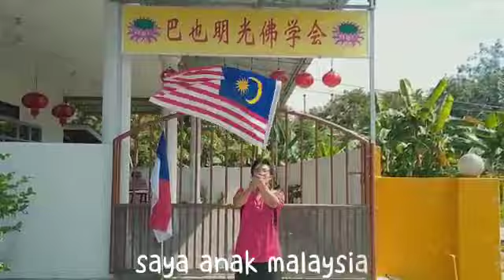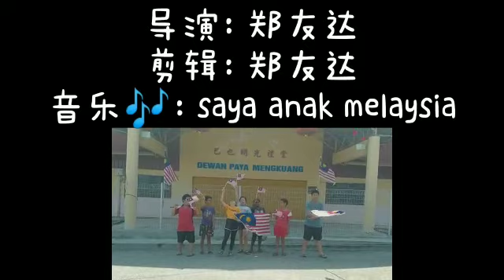公开组_郑友达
《2020我的国家🇲🇾》 人气创意视频活动

Step 2:为支持的作品点个赞👍

Step 3: 分享出去，让更多人看到! (👍投票票数以youtube为准👍）

主办单位将于2020年8月31日公布获奖名单。

此外，为了鼓励更多人参与，主办方决定延迟比赛截至日期至8月30号（星期日）。有兴趣的朋友，记得别错过机会，把作品呈交上来，便有机会赢取总价值💰RM1600的奖品！！！

祝：六时吉祥 身心康泰

-活动详情-
🎬🎬用创意说故事，用影像表达敬意🎥🎥
发挥您天马行空的创意，拍摄一部短视频致敬我们的祖国—马来西亚！！！
主办单位：马来西亚佛教青年总会马六甲州联委会
推动单位：马六甲武吉波浪佛学会、马六甲人生佛学中心、马六甲佛教联谊会、菩提佛学会、马接峇鲁佛学会、马接翁武佛学会、巴也明光佛学会、金星净苑、马佛总淡边支会